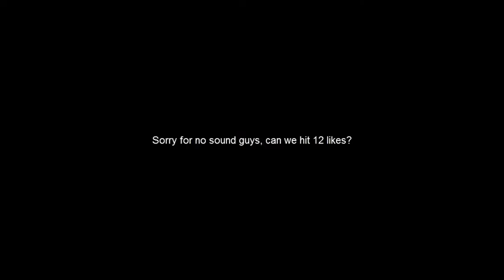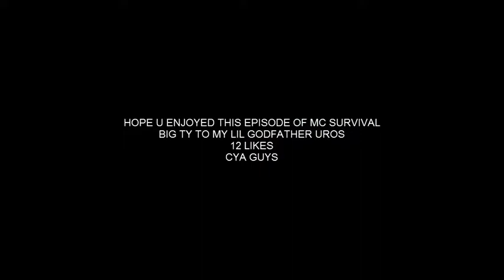Survival VS Wither - Minecraft Survival Challenge